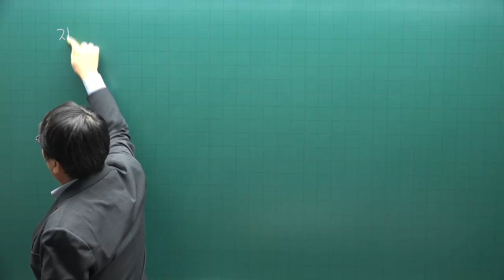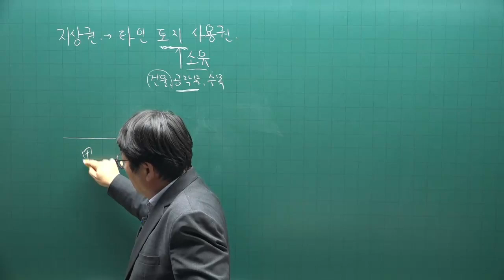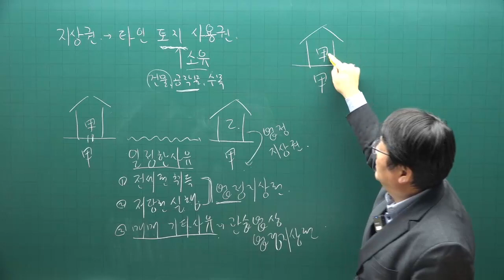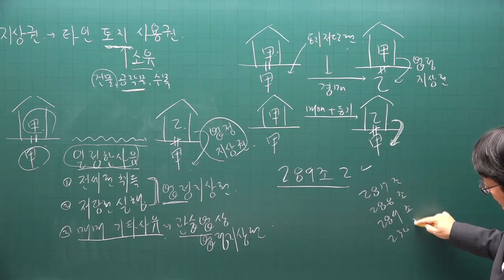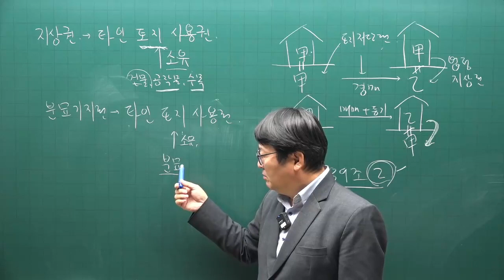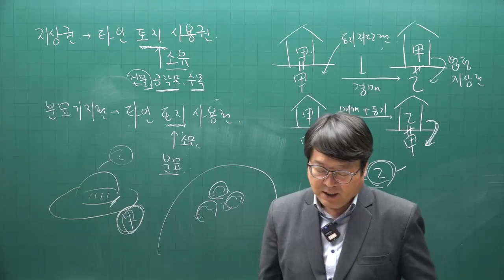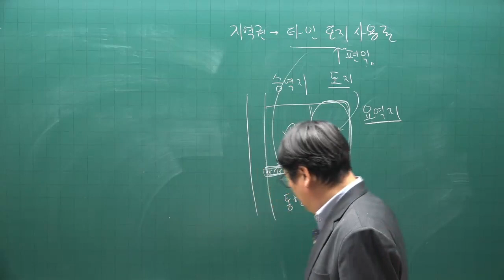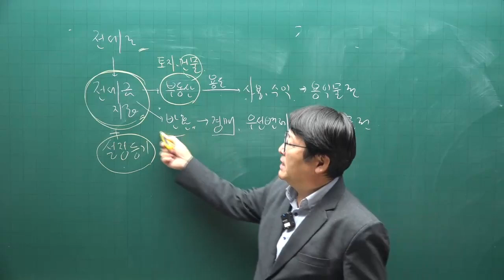[공전무 - 공인중개사 무료인강] 2023년 34회 공인중개사시험 민법및민사특별법 기초이론 제17강